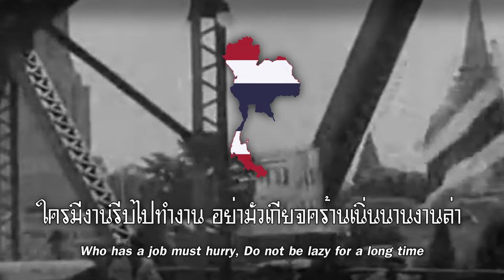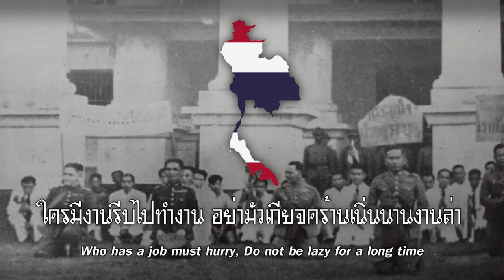พม่าประเทศ - Phama Prates : Thai Propaganda Song in WW2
"Phama Prates" is a Thai propaganda song in the era of Field Marshal Plaek Phibunsongkhram. Currently, it is an instrumental song that is used to open the lead to compare the time of Thailand before 8:00 am (before salute to the flag in the morning), before 18:00 (before the evening flag) and before 20:00 (before the news in the royal court) by the radio station of Thailand Public Relations Department (For comparisons before 8:00 AM and before 8:00 PM, a digital clock signal is used for the dialing of an antique clock; before 6:00 PM, a digital clock signal is used for one gong beating.) Written by Mom Luang Tuansri Worawan, the current version is a composition of Phra Janeduriyang (Piti Vadayakorn).

This song is a Thai song with a Burmese accent at a double rate. Written for the first time for the performance of the Pan-Thang drama "Phra Chao Si Pomin" Thesis in Her Royal Highness Princess Maha Chakri Sirindhorn Prince Worawanakorn Krom Phra Narathip Prapanpong Later, songs were selected to compare the time. This song was chosen because the melody from the instrument had a ticking sound similar to the sound of a clock.

The word "Prates" in the title of the song means "foreign country", originating from the word "Batet", which is a combination of the word "Bora(foreign)" and "tes(land)", does not mean "country" in any way.